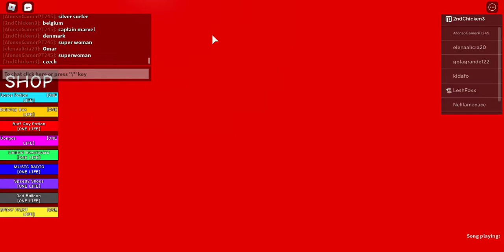Guess The Flags! | Guess The Famous Characters | Roblox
Joined by LeshFoxx!